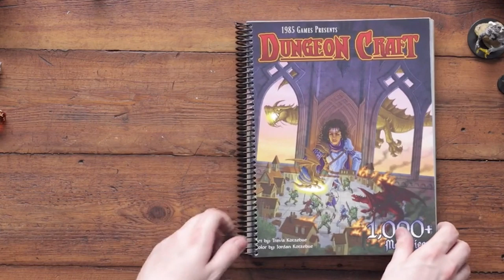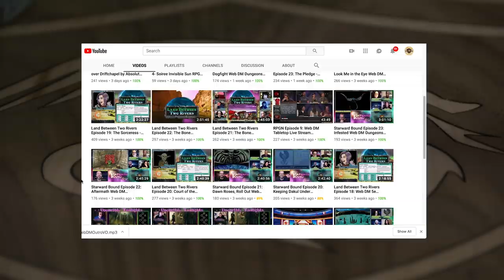Rules as Written? | 5e Dungeons & Dragons | TTRPG | Web DM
Are Rules as Written the best way to play Dungeons and Dragons? Rules mastery is useful, but our philosophy has always been that YOUR game belongs to YOU and the other players at your table, and harnessing that knowledge makes your game better.

5e Dungeons & Dragons is here to stay, and Web DM is here to help!!! Jim Davis & Jonathan Pruitt have been playing Dungeons & Dragons for a combined 30+ years, and on Web DM they demystify, dethrone, and defrock this Dungeon we call Dragons! Join Pruitt & Jim as we kick down the door and talk some serious Dungeons & Dragons!